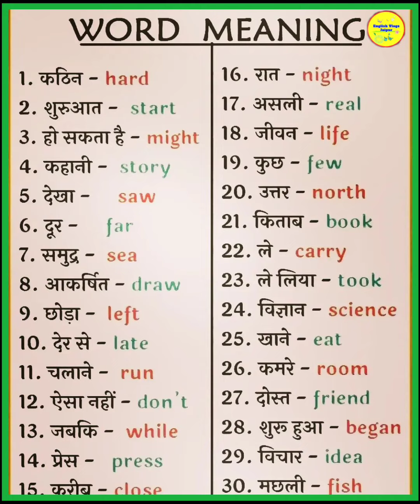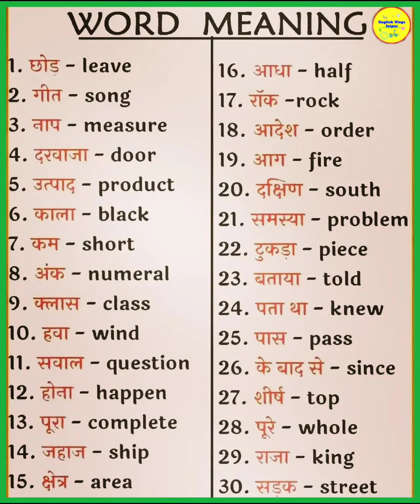English Meaning 30×3 set